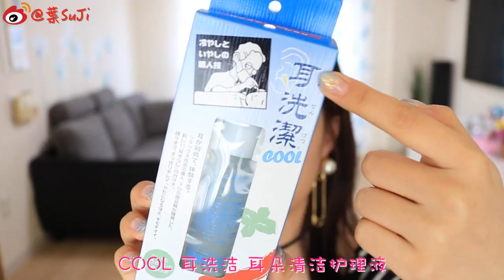葉SuJi♡发掘日本神器小物(第二弹)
我是油管的小搬运工～视频主要更新在新浪微博：@葉SuJi 欢迎来关注！！